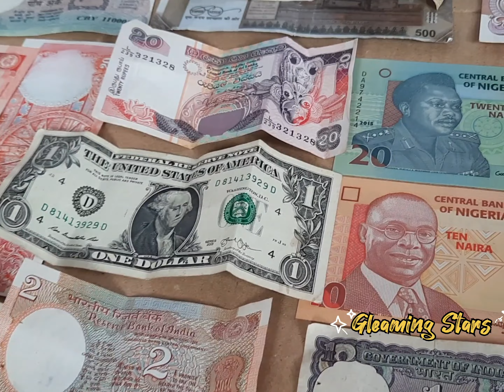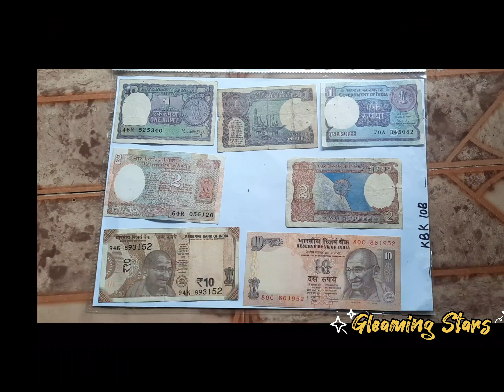Old and New Coins and Currencies of different Countries # Most Valuable Collection.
The history of Coins and Currencies collecting goes back centuries and will likely continue to be a popular activity well into the future.